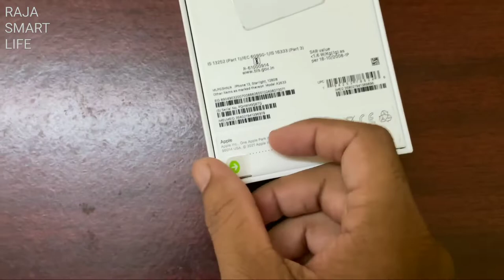iPhone 15 Launch Event 2023 🔥 iPhone 15, iPhone 15 Plus, iPhone 15 Pro, iPhone 15 Pro Max